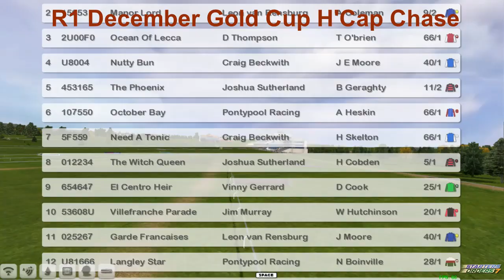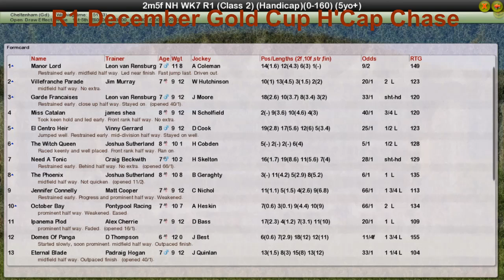NH WK7 R1 December Gold Cup H'Cap Chase